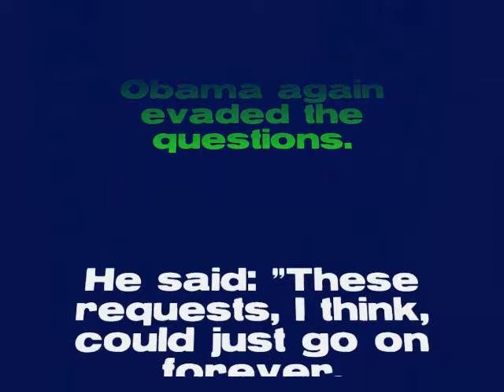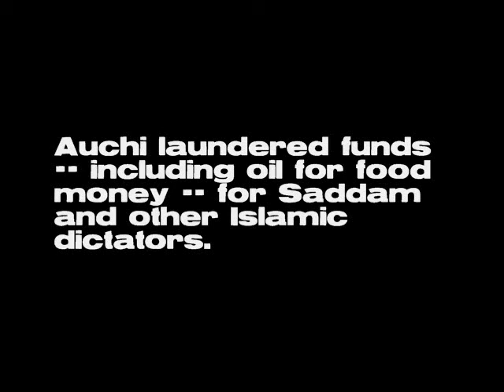Obama's Arab Bagmen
Out on bail awaiting trial, dual US-Syrian citizen, Antoin Tony' Rezko, was rousted out of bed by police pounding on the doors of his Chicago mansion the morning of Monday, January 28. According to the Associated Press:   "U.S. District Judge Amy J. St. Eve jailed Rezko...saying he had disobeyed her order to keep her posted on his financial status.  Among other things, he failed to tell her about a $3.5 million loan from London-based Iraqi billionaire Nadhmi Auchi...

Here is a site Jam Packed with info on Obama's Arab Bagmen

Have you heard of this guy?  Iraqi Aiham Alsammarae, the former electricity minister convicted of corruption in Iraq, put up $2.7 million in property to help free Tony Rezko from jail.  The Times reported that Alsammarae had contributed six times to Barack Obama's presidential campaign.

The April 29, 2008 report also noted that before Aiham Alsammarae escaped from jail in Bagdad in December 2006, and returned to Chicago, Obama's Senate office had sought information about Alsammarae from the State Department on October 16, 2006 on behalf of Alsammarae's family.

The money missing due to Alsammarae's corruption in Iraq is estimated to be $2 billion. Alsammarae signed contracts worth $200 million that benefited both Tony Rezko and the Iraqi-born billionaire, Nadhmi Auchi, who ended up with Riverside Park, a 62-acre lot in the Chicago Loop estimated to now be worth $2.5 billion.